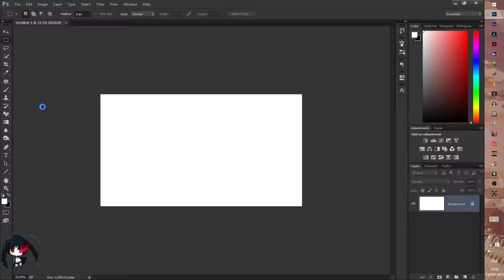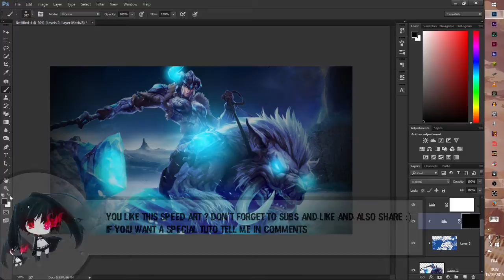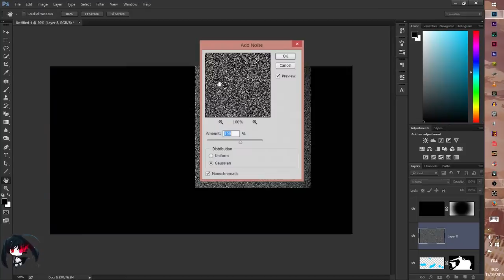Speed art frozen Warrior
►you can ask me all of you want : ask.fm/AtnNetwork
►images source :
|NDU| Fanpage - Nightcore Daily Uploads

i don't use this for money all rights is reserved